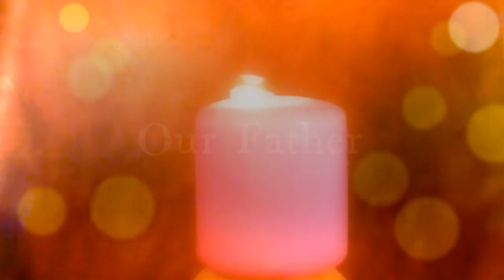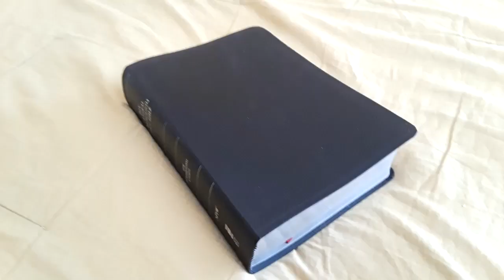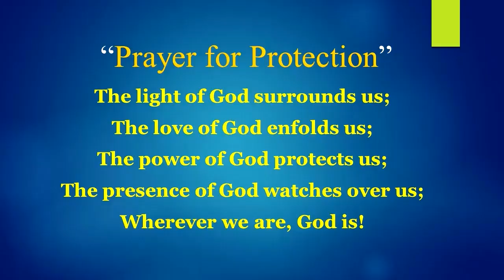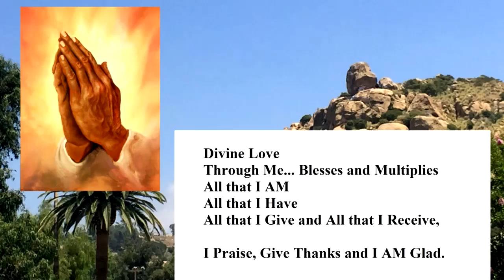Mustard Seed Faith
... Faith the size of a mustard seed...